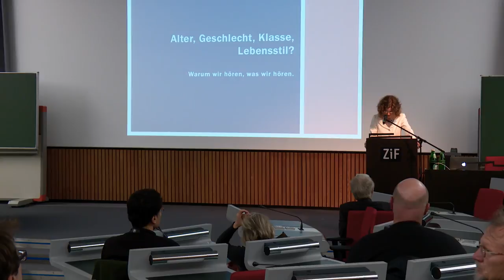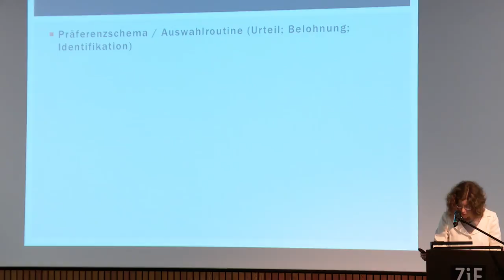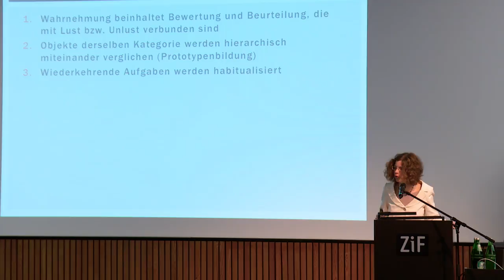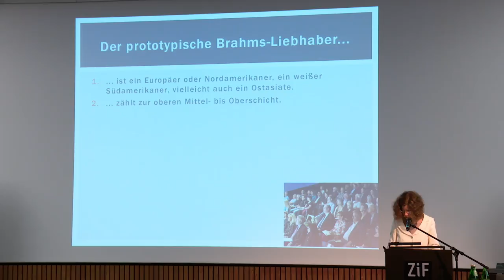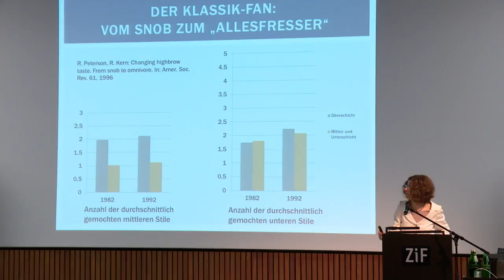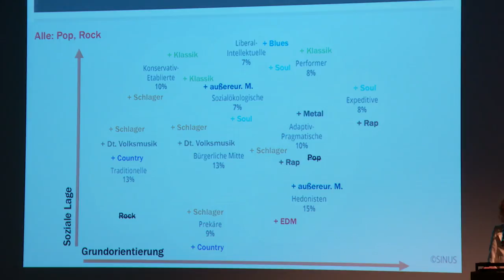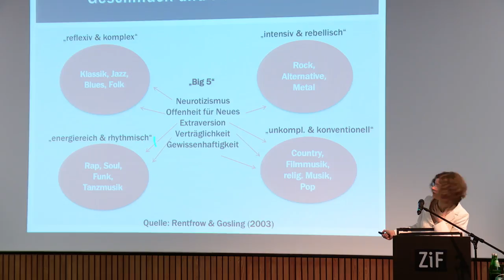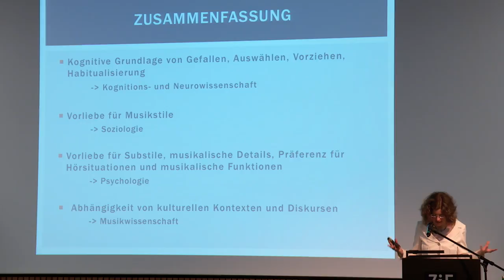Melanie Wald-Fuhrmann: Alter, Geschlecht, Klasse, Lebensstil?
Öffentlicher Vortrag am ZiF, 13 Dezember 2017:
Melanie Wald-Fuhrmann: Alter, Geschlecht, Klasse, Lebensstil? Warum wir hören, was wir hören - Aus der Vortragsreihe Kunst trifft Wissenschaft